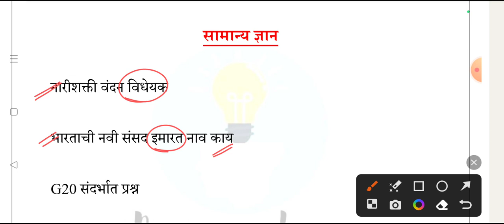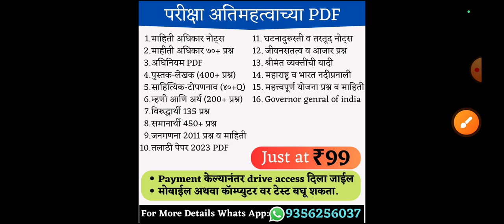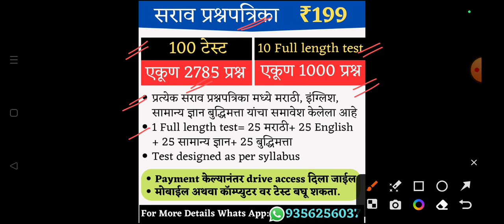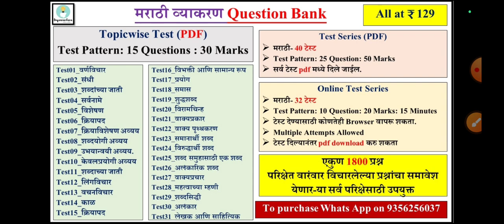जिल्हा परिषद आज झालेला पेपर | zp today paper analysis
🔹 तलाठी भरती
🔹 वनविभाग भरती
🔹जिल्हापरिषद भरती
🔹 नगरपरिषद भरती
🔹PWD je भरती
🔹 पनवेल महानगरपालिका

zp recruitment, zp recruitment 2023 maharashtra, zp recruitment 2023, zp recruitment 2023 maharashtra syllabus, zp recruitment update, zp recruitment 2022 maharashtra, zp recruitment syllabus, zp recruitment 2019 maharashtra, zp recruitment 2023 maharashtra civil engineering syllabus, zp recruitment 2023 maharashtra mechanical engineering

जिल्हा परिषद भरती 2023 पात्रता, जिल्हा परिषद भरती, जिल्हा परिषद भरती 2023, जिल्हा परिषद भरती 2023 अभ्यासक्रम, जिल्हा परिषद वेळापत्रक, जिल्हा परिषद प्राथमिक शाळा, जिल्हा परिषद, जिल्हा परिषद शाळा, जिल्हा परिषद माहिती, जिल्हा परिषद भरती 2023 syllabus

जिल्हा परिषद आज झालेला पेपर, जिल्हा परिषद दोरखंडवाला पेपर, zp bharti exam question paper, जिल्हा परिषद आजचा पेपर, zp today exam, zp today analysis, zp today exam analysis, zp today paper analysis, zp today paper